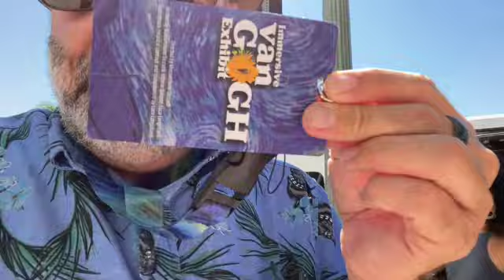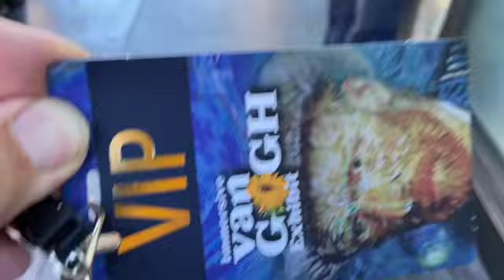Immersive Van Gogh Exhibit - Ryan's Experience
Ryan visits the Immersive Van Gogh Exhibit in Los Angeles...

This was an amazing experience that must be viewed in person to truly appreciate the presentation.